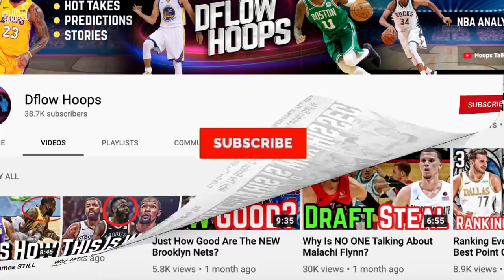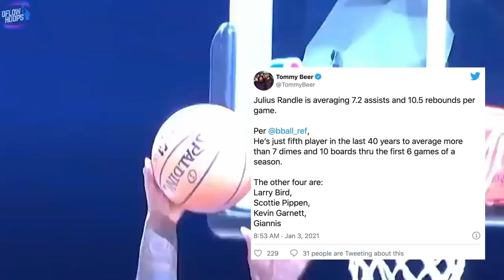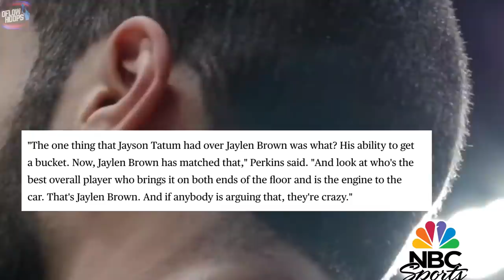Top 10 NBA Players ON FIRE This Season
In the 2020-21 season, this video ranks the hottest starts from NBA players. Stephen Curry’s put up about 10 25+ point games already, Zach Lavine’s become the NBA’s 5th leading scorer.

Top 10 NBA Players
2020-21 NBA Season
Best NBA Players